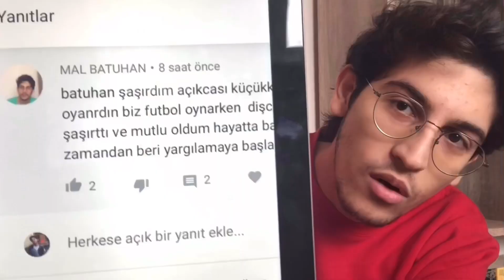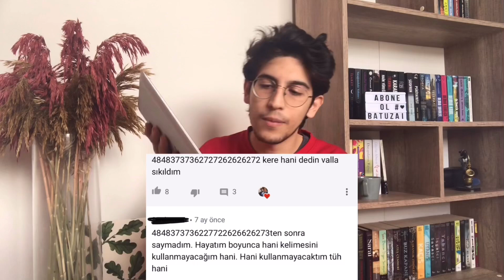KÖTÜ YORUMLARI OKUYORUM! | GIYBET SANATI 101 #6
Selamlarrrrr, Batuzai geldi ve yanında bir sürü kötü yorum getirdi!
İnsanlar beni videoların altında bol bol aşağılamış, eh sıra bende şimdi, ben onlara sallıyorum 😌💁🏿‍♂️
Tüm kötü yorumları okudum, hepsine ayrıntılı olarak cevap verdim, yani sonuç olarak tabii ki bol bol gıybet yaptım 😏
Sayın gıybet kardeşlerim, video size emanet ❤️🔥